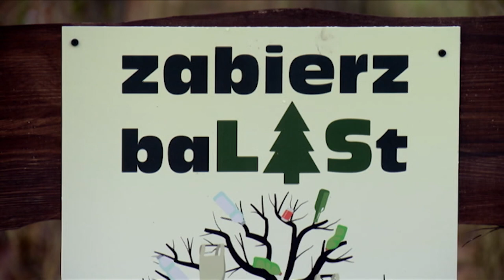„Zabierz baLASt”. Akcja miasta, nadleśnictwa i „Czystego Regionu” w walce z odpadami w lesie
Blisko 20 milionów złotych to kwota, którą każdego roku Lasu Państwowe wydają na sprzątanie śmieci wyrzucanych do lasów. Problem z odpadami to zmora każdego nadleśnictwa. W Kędzierzynie-Koźlu, przy czterech uczęszczanych wejściach do lasu postawiono specjalne wiaty z pojemnikami na odpady. To inicjatywa w ramach akcji „Zabierz baLASt”.